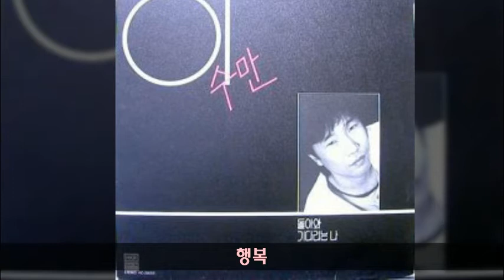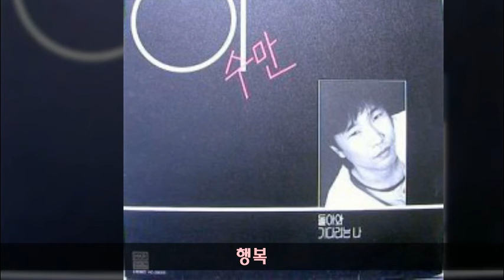이수만 '85 B03 행복